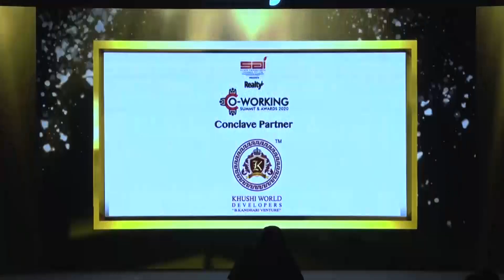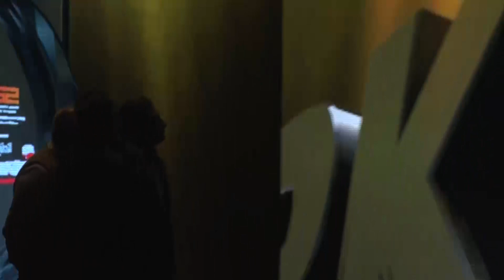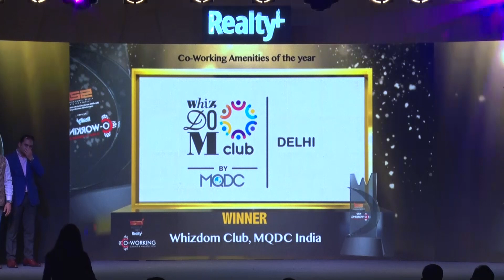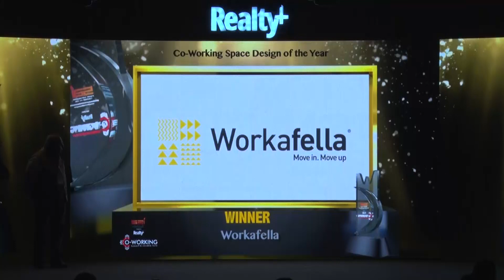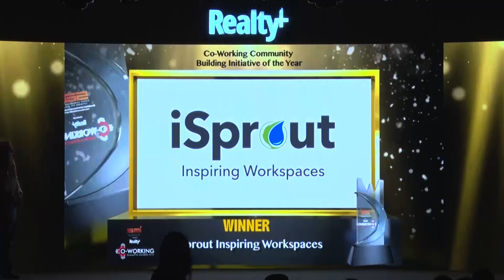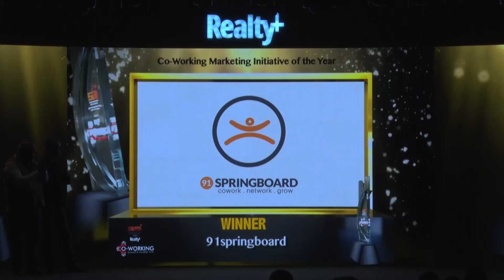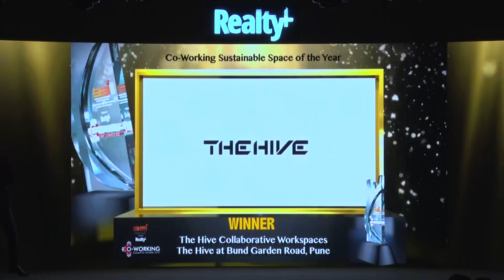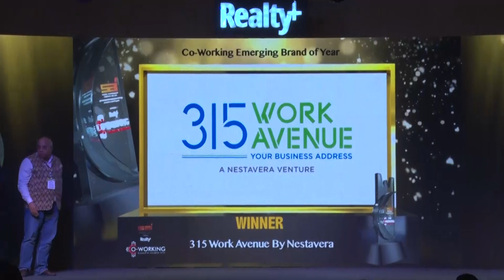Inaugural Realty+ Co-Working Excellence Awards 2020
Congratulations to the all the Winners of Realty+ Co-Working Excellence Awards 2020